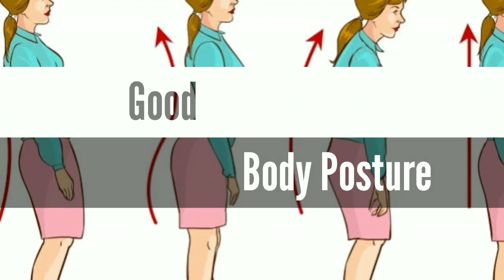How To Increase Height Instantly During Lockdown !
Hello

Video Highlights :

How to increase height during Lockdown
How to increase height for men
How to increase height in Lockdown
How to increase height instantly
How to increase height for girls

Thanxs for watching.